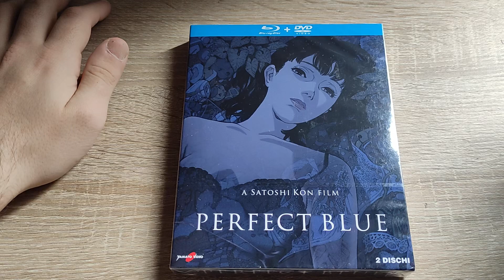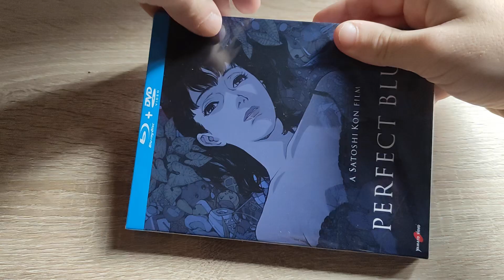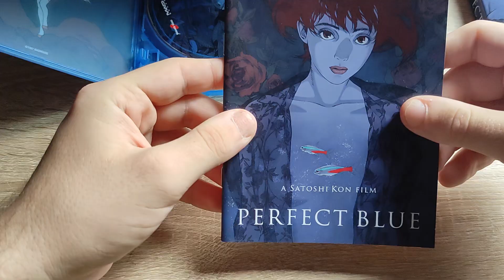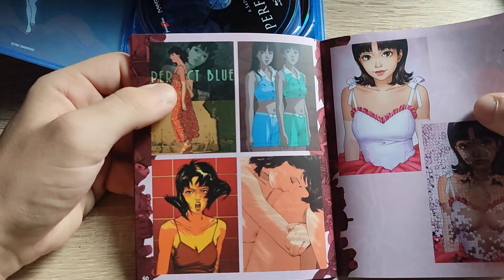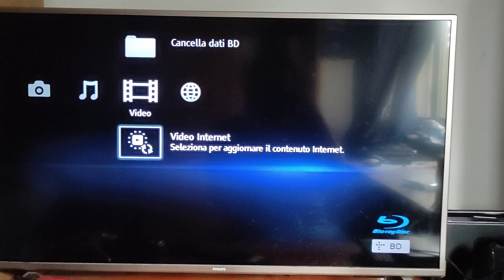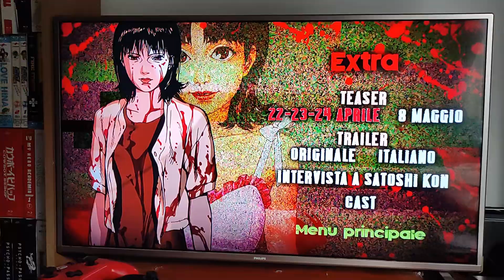PERFECT BLUE BLU RAY YAMATO VIDEO UNBOXING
LINK AMAZON

e il principale sito per trovare tutti i fansub è fansubDB.IT